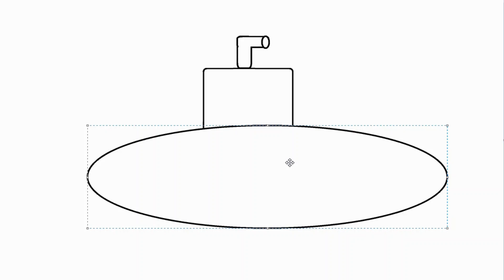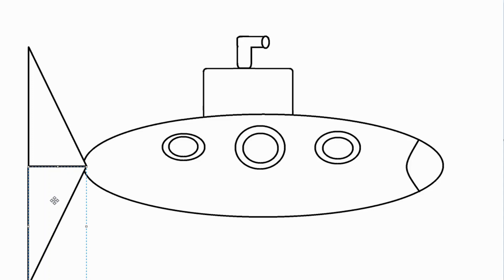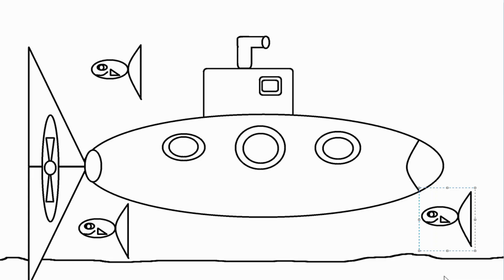SUBMARINO, CANTA, PINTA Y COLOREA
CANTA, PINTA Y COLOREA es un canal creado para el entretenimiento de los niños y el descanso de los padres, en el podréis ver videos de pinta y colorea totalmente originales.
CANTA, PINTA Y COLOREA is a channel created for the entertainment of children and the rest of parents, in which you can see totally original paint and color videos.
link de interes MÚSICA INFANTIL LOS FIGUCOLORS